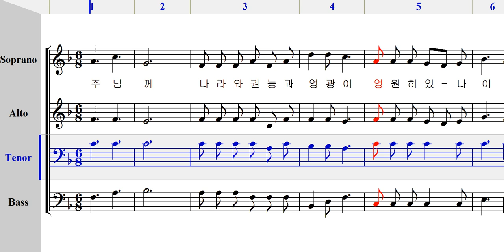테너 - 389 주님께 나라와 권능과 [ 가톨릭성가 4부 파트연습 ]